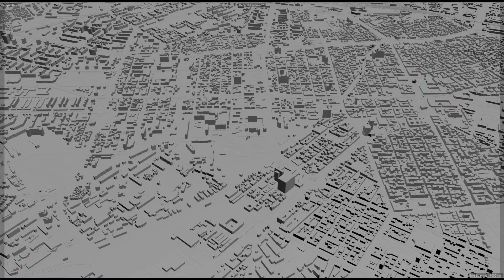Sofia city Bulgaria 3d model 40km